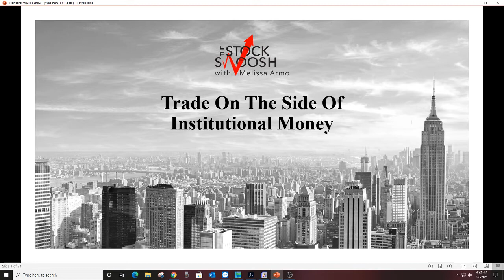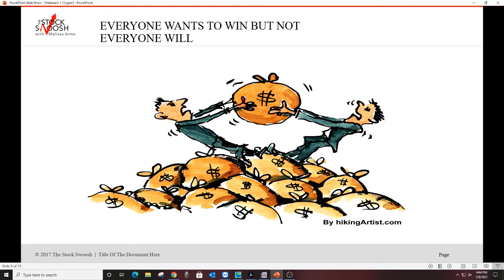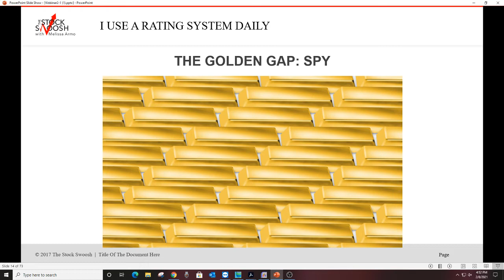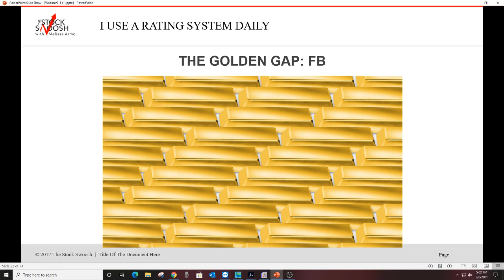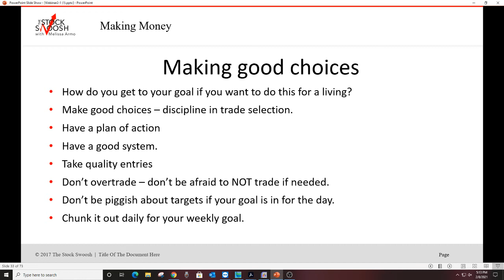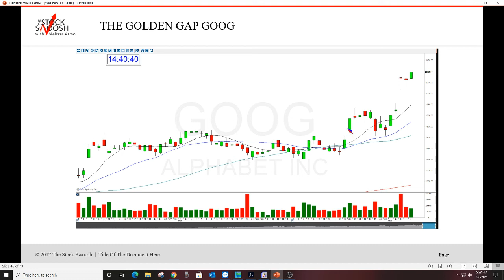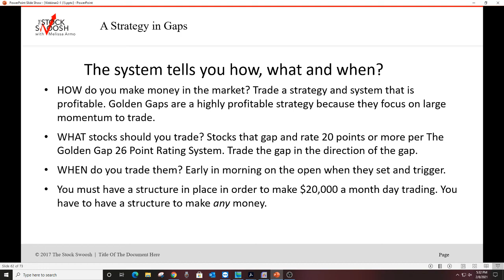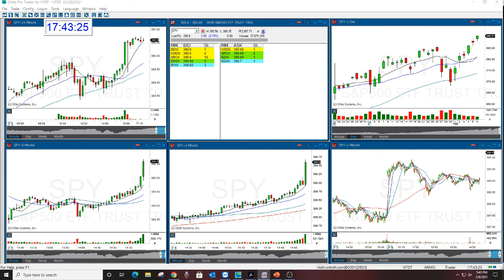Earn A Living Trading on The Side Of Institutional Money